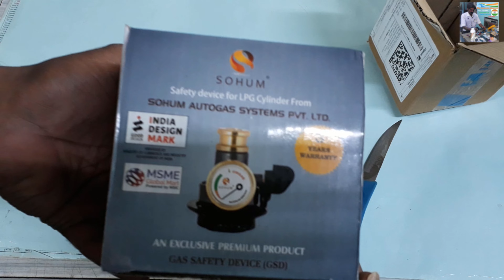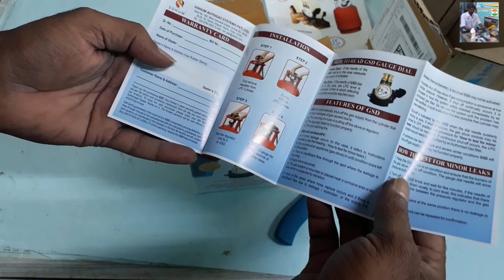Gas Safety Device with Gas Leakage Detector and 20% Gas Saver, Auto Cut-off Gas ( plpc jugaad )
Gas Safety Device with Gas Leakage Detector

आप लोग इलेक्ट्रॉनिक और इलेक्ट्रिकल काम सीखने में रुची रखते है
तथा Bell Icon को भी ऑन करले जिससे हमारे Video का
नॉटिफिकेशन आप तक आसानी से पहुँच सके।